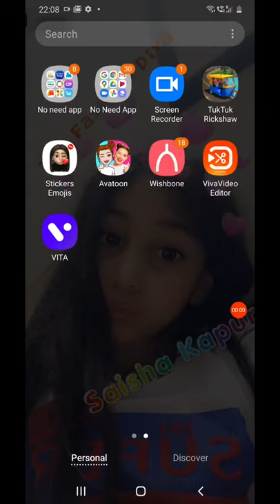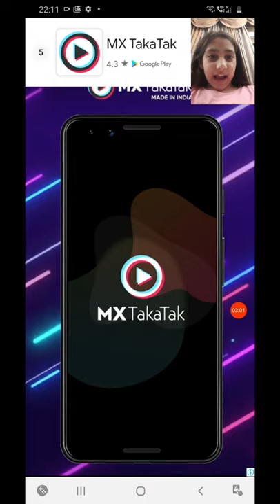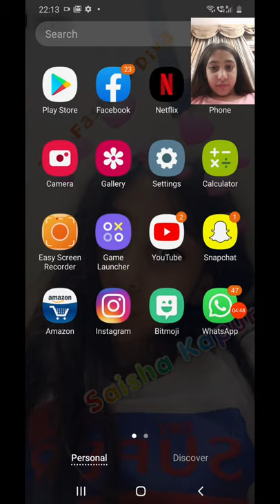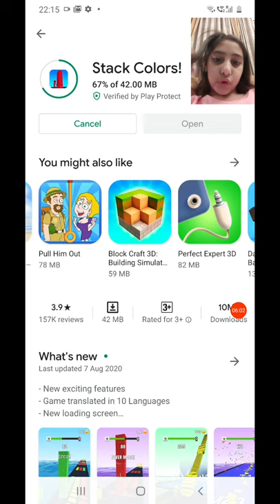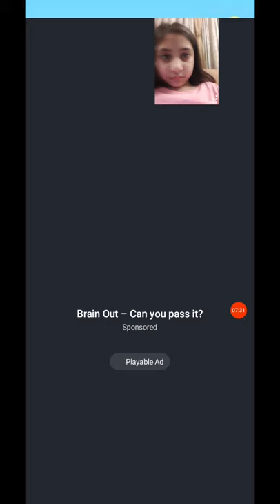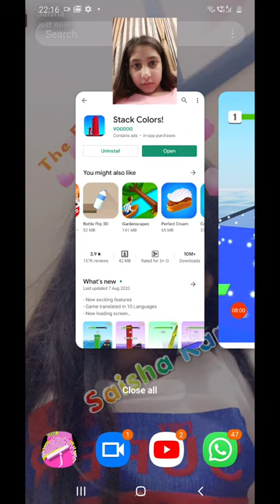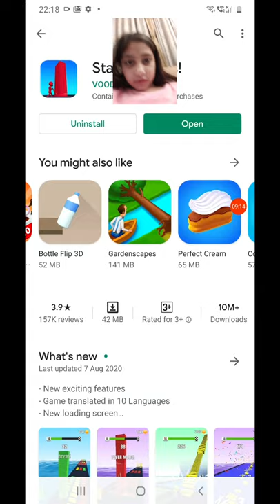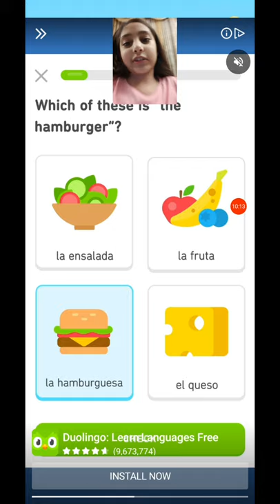Playing voodoo games Pooja Kapur plz do subscribe